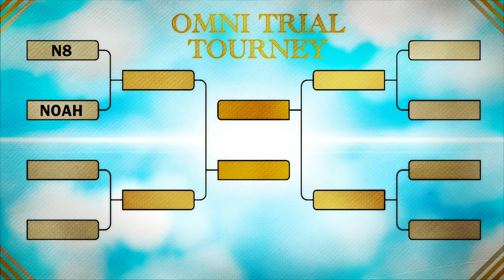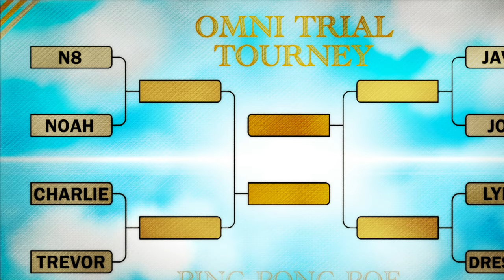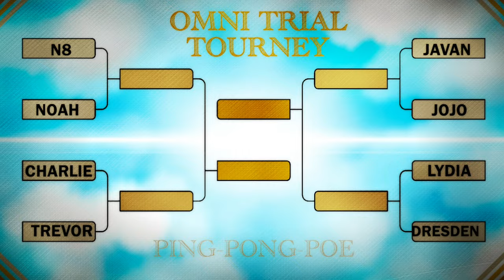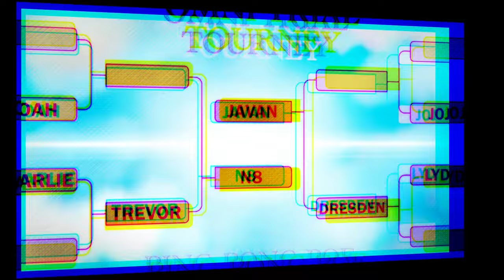The Golden Gates - Ep. 8 - Sudden Death: The Double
The Golden Gates - Episode 8 - Sudden Death: The Double

Welcome to the first season of The Golden Gates, an original live reality game created in August 2019 and hosted in Columbus, Ohio for a first season on October 6th, 2023.

Cast:
Becca
Charlie
Chloe
Dresden
Javan
JoJo
Jon V
Lydia
Mark
Mira
N8
Noah
Seb
Sedona
Trevor

Game Creation:
Kyle Gates a.k.a. "Mr. Gates"

Video Editing:
Jason Porter

Production:
Jason Porter a.k.a. "Archie Angel"
Mae Messersmith a.k.a. "Sheila Devil"
Ben Wood
Jon Wells
Wade McKinney
Jen Gibson
Trish Mayes